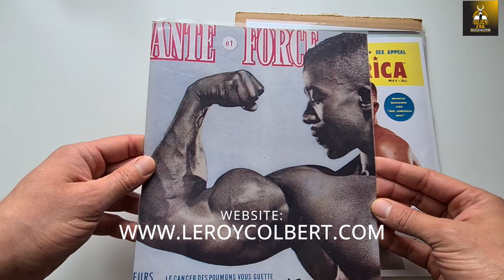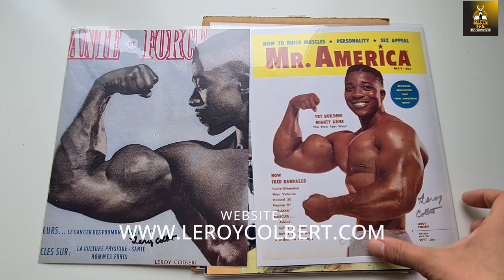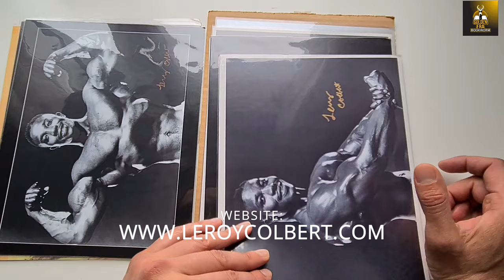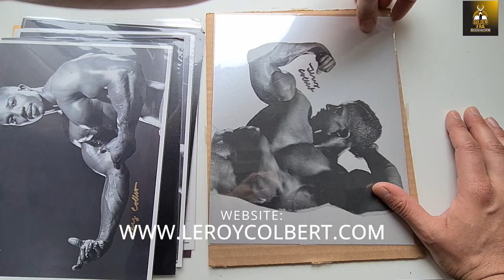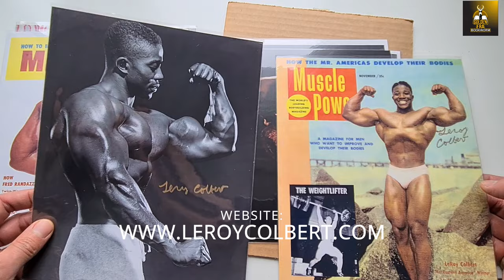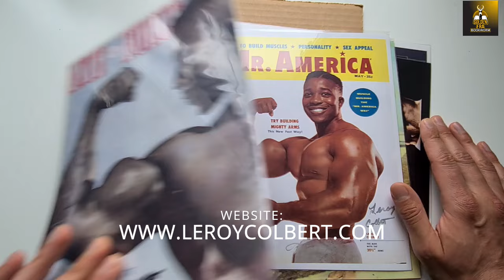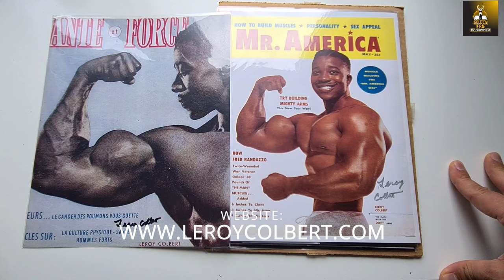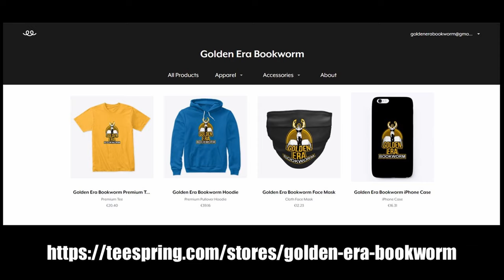LEROY COLBERTS 21 INCH ARMS! GET YOUR BEAUTIFUL AUTOGRAPHED PHOTOS OF LEROY COLBERT!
In this video I show you how to purchase some beautiful autographed photos or Leroy Colbert